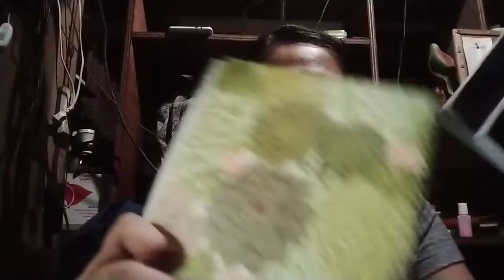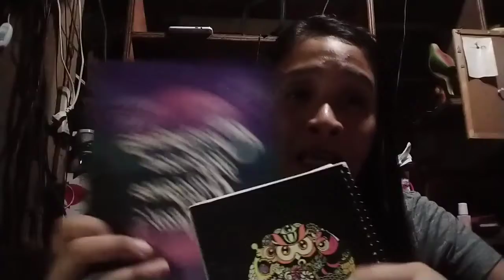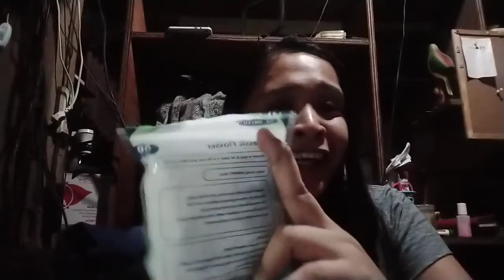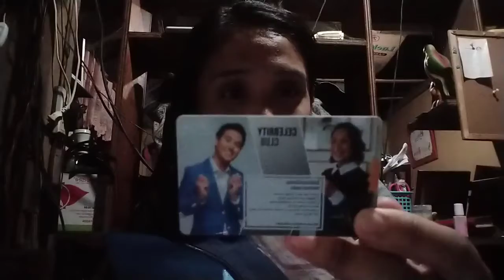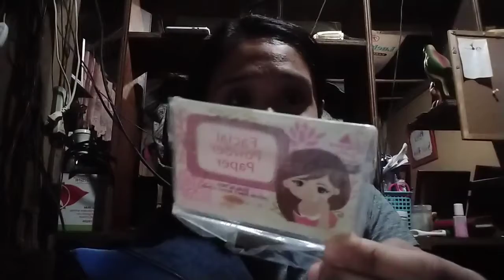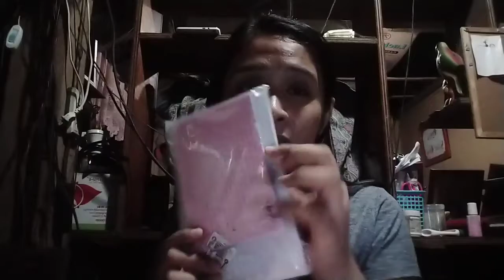What's in my bag? 2020! Part 2 🎒❤️ | Christine Lerasan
Hello everyone!!

For this video, the part 2 of my what's in my bag? 2020 is here.